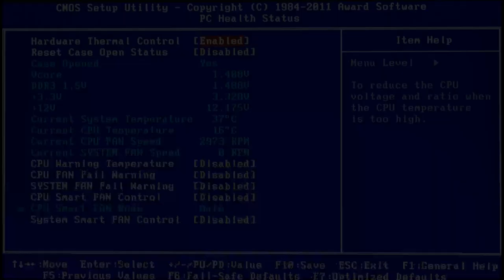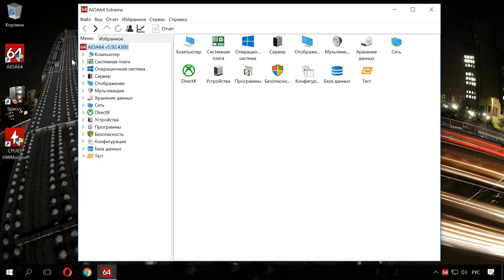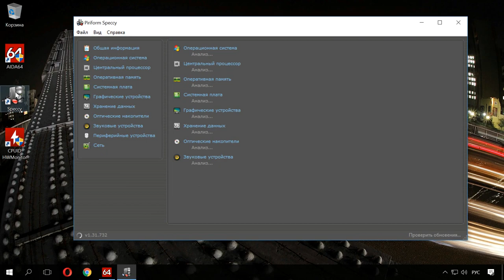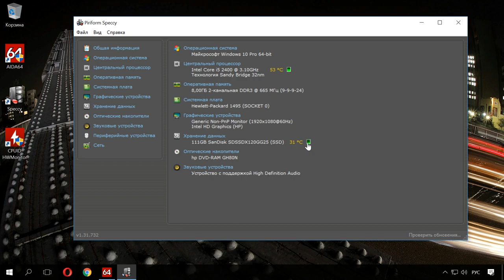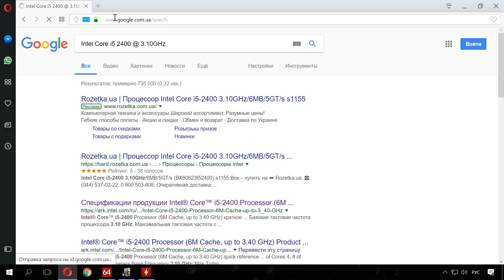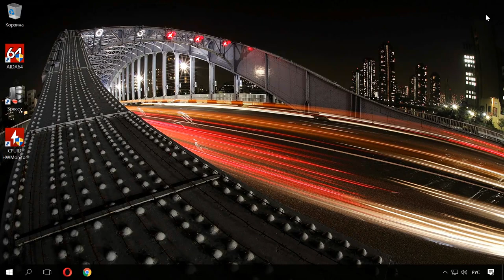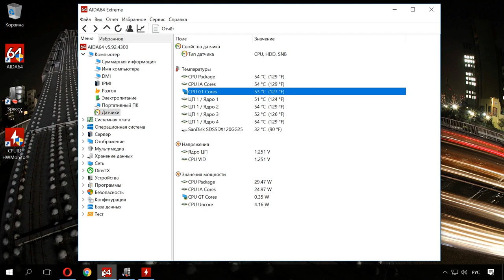Как проверить температуру процессора CPU, диска HDD, видео GPU компьютера или ноутбука 🌡️ 💻 💊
👍 Смотрите как узнать температуру процессора, материнской платы, видеокарты или жесткого диска компьютера. А также, о причинах её повышения и способах понижения.

Содержание:
00:00 - Вступление;
0:30 - Вход в BIOS или UEFI
1:36 - AIDA64 (раннее известная как Everest)
2:37 - Piriform Speccy
3:07 - CPUID HWMonitor
3:35 - Какая нормальная температура ?
5:15 - Симптомы перегрева ПК

Любое устройство работает в рамках своего температурного режима. Повышение температуры процессора, материнской платы, видеокарты или жесткого диска компьютера, может привести к его некорректной работе или выходу из строя. Как же узнать их температуру?

Видео о том, как войти в BIOS или UEFI компьютера уже есть на нашем канале. Ссылка есть в описании

Смотрите другие ролики на тему: процессор, Windows, CPU, HDD, компьютер, GPU.